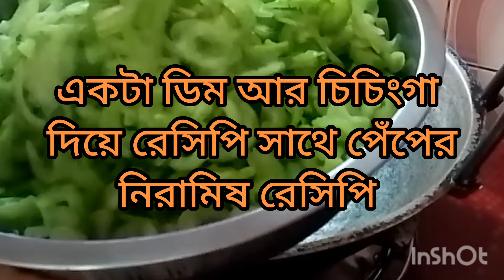একটা ডিম আর চিচিংগা রেসিপি সাথে পেঁপে নিরামিষ // Daily Vlog //Johra Mita Kitchen %Vlog